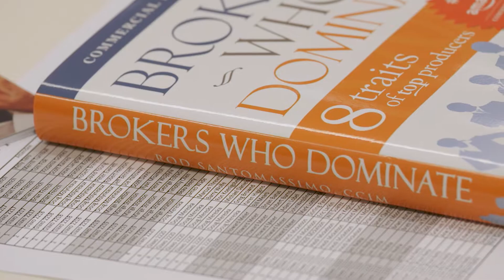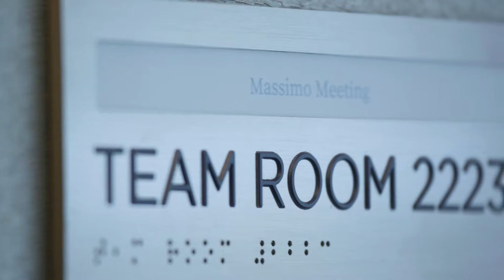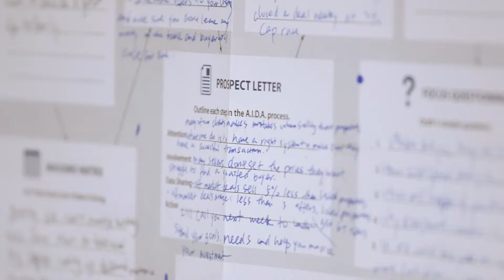Training & Seminars - Promotional Video